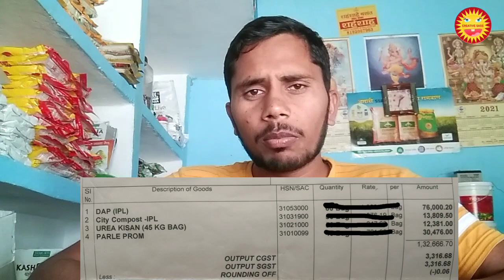GST जांच से क्यों भाग रहे व्यापारी